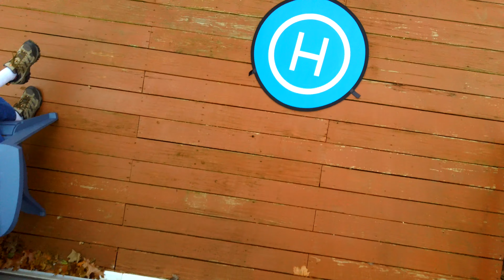Hubsan Zino Pro 4k 20201127 1 3000 mah